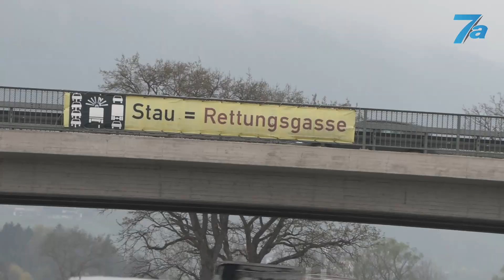87-Jährige Geisterfahrerin verursacht schweren Unfall auf A8 in Bayern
BAYERN, Piding, BAB8: Am 26.04.22 gegen 10:40 Uhr kam es auf der A 8 zwischen den Anschlussstellen Bad Reichenhall und dem Grenzübergang in Fahrtrichtung Salzburg, zu einem schweren Verkehrsunfall. Eine 87 jährige Frau aus dem Landkreis Berchtesgadener Land befuhr mit ihrem Pkw Daihatsu die Autobahn.

Nach derzeitigem Sachstand hielt sie an einer Pannenbucht an, wendete dann und fuhr in Richtung München entgegen der Fahrtrichtung. Zwei entgegenkommende Pkw´s konnten noch ausweichen, wobei an ihren Fahrzeugen ein leichter Streifschaden entstand. Einem weiteren Pkw Ford gelang dies nicht mehr und er prallte frontal gegen den entgegenkommenden Pkw der Falschfahrerin. Bei dem Unfall wurde die Verursacherin schwer verletzt. Sie wurde mit dem Rettungsdienst in das Landeskrankenhaus Salzburg gebracht.

Der Fahrer des Ford, ein 38 jähriger Österreicher wurde mittelschwer verletzt, auch dieser kam in das Landeskrankenhaus Salzburg. Bei dem Verkehrsunfall entstand ein Sachschaden von insgesamt ca. 35.000 Euro. Die Staatsanwaltschaft Traunstein wurde eingebunden und ordnete ein unfallanalytisches Gutachten an.

Die Fahrbahn in Richtung Salzburg ist aufgrund der Unfallaufnahme mittlerweile schon mehr als zwei Stunden gesperrt. Die Autobahnmeisterei Siegsdorf leitet den Verkehr von der Autobahn ab. Die FFW Piding war mit 4 Fahrzeugen und 24 Mann im Einsatz und musste die eingeklemmte Unfallverursacherin mit technischem Gerät aus dem Fahrzeug befreien. (pol)

Video-Reporter gesucht!
Wir suchen zum Ausbau unseres Teams Quereinsteiger, Videojournalisten, Fotografen, Reporter und Agenturen als Kooperationspartner.

Videomaterial von: Ferdinand Farthofer

ENGLISH
87-year-old female wrong-way driver causes serious accident - Participating witness O-Ton "shaky, but glad to have escaped with her life" Senior woman drove onto highway wrong way from breakdown bay
Woman stopped briefly in breakdown bay and then drove the wrong way onto the autobahn
BAVARIA, Piding, BAB8: On 26.04.22 around 10:40 o'clock it came on the A 8 between the junctions Bad Reichenhall and the border crossing in the direction of Salzburg, to a serious traffic accident. An 87-year-old woman from the Berchtesgadener Land district was driving her Daihatsu car on the highway. According to the current state of affairs, she stopped at a breakdown bay, then turned around and drove in the direction of Munich against the direction of travel. Two oncoming cars were able to swerve out of the way, causing slight grazing damage to their vehicles. Another Ford car was unable to do so and crashed head-on into the oncoming car of the wrong-way driver. The woman who caused the accident was seriously injured. She was brought with the rescue service into the national hospital Salzburg. The driver of the Ford, a 38 year old Austrian, was moderately injured and was also taken to the Salzburg regional hospital. The traffic accident resulted in property damage totaling approximately 35,000 euros. The public prosecutor's office in Traunstein was involved and ordered an accident analysis report. The lane in the direction of Salzburg has been closed for more than two hours due to the accident investigation. The freeway maintenance department Siegsdorf diverts the traffic from the freeway. The FFW Piding was with 4 vehicles and 24 men in use and had to free the trapped accident causer with technical equipment from the vehicle. (pol)